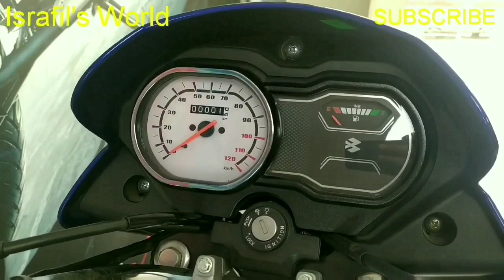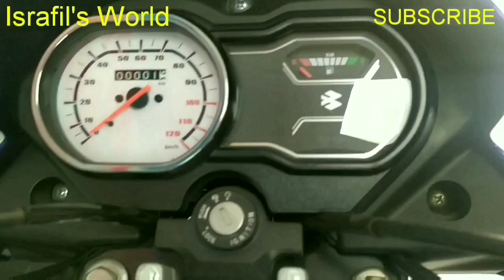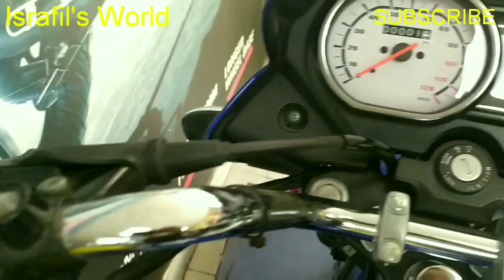2020 Bajaj Platina 100 Review in Bangla || Mileage || Price & Full Details in bd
2020 Bajaj Platina 100 cc Edition Review || Top Mileage || Top Speed || Price & Full Details in bd🔥Israfil's World